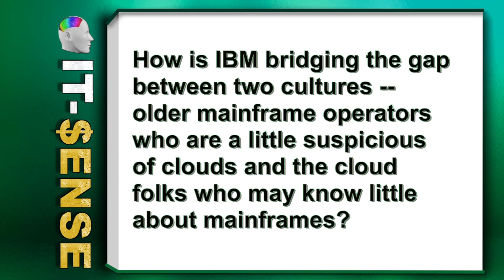The Mainframe in the Hybrid Cloud Data Center, with Ross Mauri, Part 1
An interview with Ross Mauri, General Manager, z Systems and LinuxONE, IBM Systems. The Mainframe in the Hybrid Cloud Data Center, Part 1.